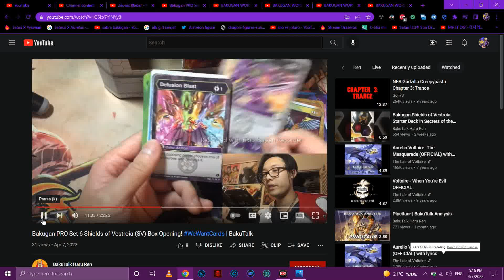My reaction towards the Combo Cannon Bakugear card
I was so shocked that my favorite bakugan's bakugear has a card now.